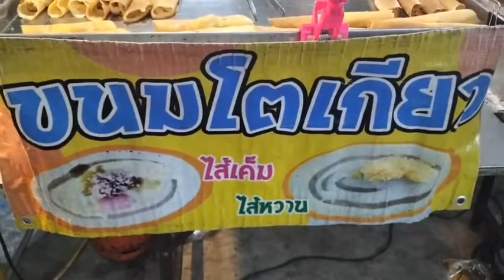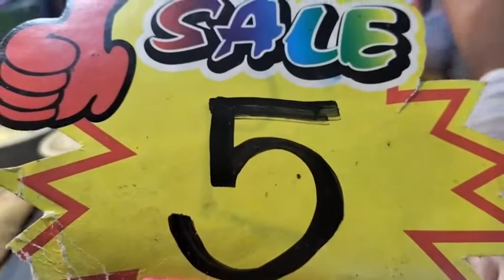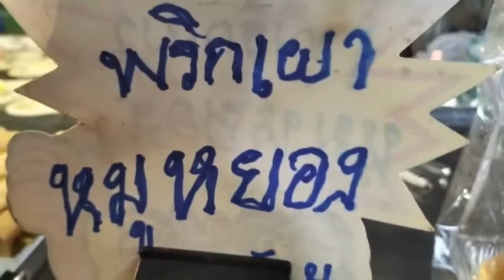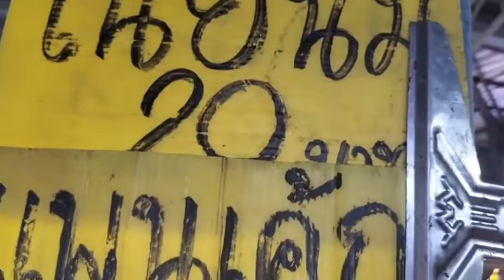ขนมโตเกียว โตสมชื่อ ชื่อเมืองนอกแต่โตในไทยนี่เอง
พาชมร้านขายขนมโตเกียว ในตลาดนิคมบางปู ช่วงเย็นของทุกๆวัน จะมีร้านพี่ผู้สาว ทำขนมอร่อยๆ รอขายลูกค้า ขนมอันใหญ่มองดูแล้วน่ากินมากๆ ทำใหม่ออกจากเตา สด ใหม่ ร้อน หอม น่าซื้อค่ะ อร่อย ขนมโตเกียว ตลาดนิคมอุตสาหกรรมบางปู แซ่บ แซ่บๆ แซบ แซบๆ อร่อยเด็ดต้องลอง อร่อยติดตลาด อร่อยบอกต่อ อร่อยนัว อร่อยไม่พัง อร่อยล้ำไม่ซ้ำใคร อร่อยไร้กังวล อร่อยง่ายๆ อย่าลืมกดติดตาม #ฝากกดไลค์กดติดตามด้วยนะครับ